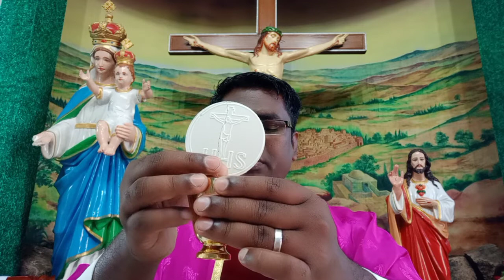Holy Eucharist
Rev. Fr. Pasca csc